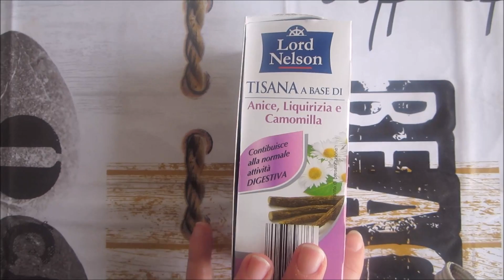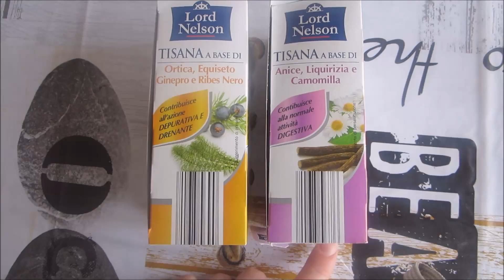La mia collezione di tisane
Scatola porta bustine tè trasparente